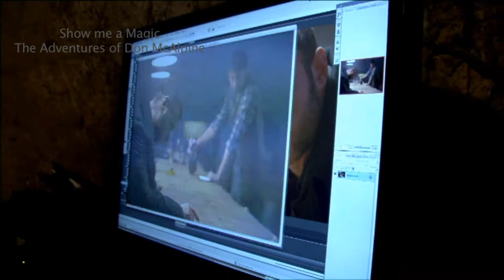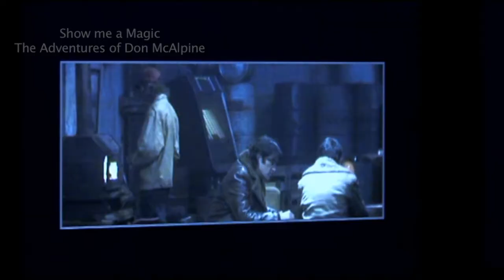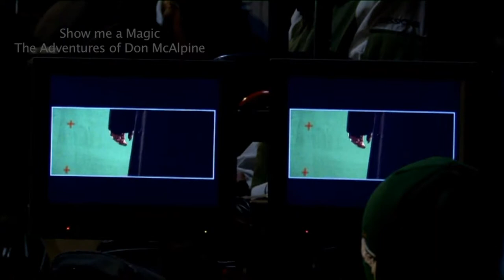Showrell Show me